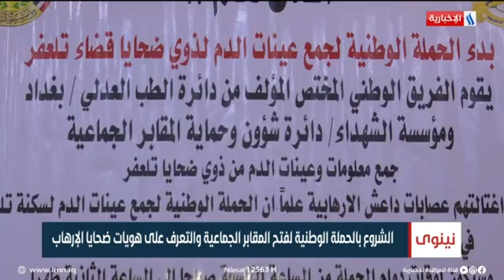مؤسسة الشهداء- دائرة شؤون وحماية المقابر الجماعية تباشر بجمع العينات من ذوي الشهداء في تلعفر